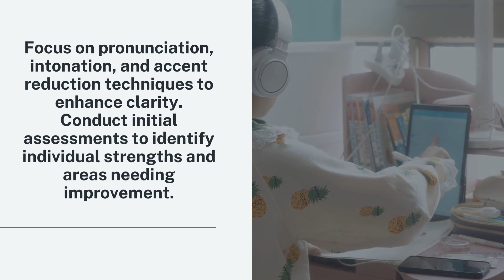Dharvi Academy: Mastering Spoken English